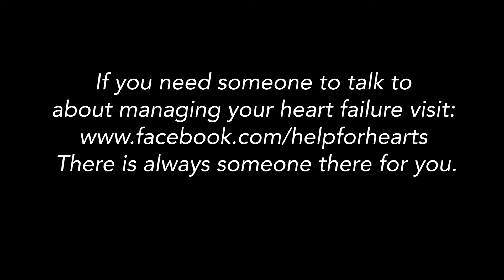The Pumping Marvellous 12 Days of Christmas - The Second Day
In our second Christmas special, Clare our corporate and grant fundraising manager impersonates a famous celebrity and gives you a special tip for managing your heart failure this Christmas, through the marvellous window. Can you guess who it is? HoHoHOPE you can!
Have a Pumping Marvellous Christmas everyone! Our closed support group for patients and carers is open throughout season.